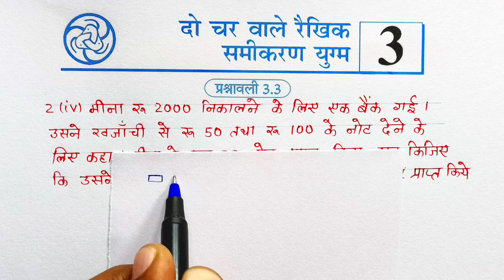Class -10th maths chapter -3 prashnavali 3.3 prash -2(iv)प्रश्नावली 3.3 प्रश्न -2(iv)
10th संपूर्ण गणित प्लेलिस्ट (2024-25) New 👇👇👇
PDF नोट्स (गणित & विज्ञान) WhatsApp number 👇👇👇
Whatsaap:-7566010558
कक्षा -10 संपूर्ण विज्ञान प्लेलिस्ट 👇👇👇
Coming soon
About video:-
👉दो चर वाले रैखिक समीकरण युग्म || परिचय एवं उदाहरण
👉Class - 10, Ch - 3 परिचय (दो चर वाले रैखिक समीकरण युग्म) Maths Hindi Medium|| New NCERT
Videos Topics:-
1..Board exam 2025 most Important
2.Math most Important Question Board Exam 2025
3..mp board 10th maths most imp question chapter-3
4.up board 10th maths most imp question chapter-3
5.vihaar board 10th maths most imp question chapter-3
6.rajisthan10th maths most imp question chapter-3
7.jharkhand 10th maths most imp question chapter-3
8.all board  10th maths most imp question chapter-3 math viral Question